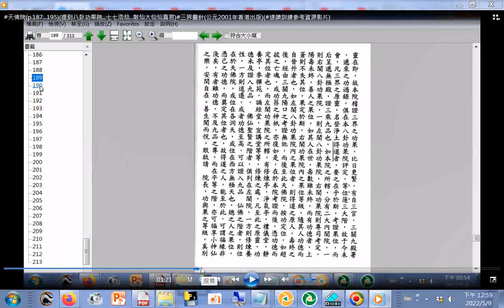進入#天佛院(p.187...195)之前的考證(經由三關九口考證)_(提到八卦功果院...七七浩劫...散仙大仙仙真君)三界靈針(公元2001年香港出版)(速讀訓練參考資源影片)